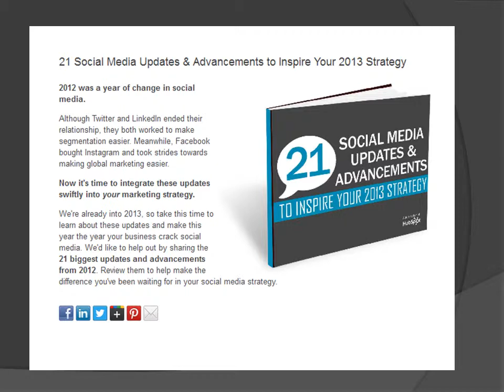4 great new FREE social media guidebooks from Hubspot don't forget to share this with your friends and colleagues!